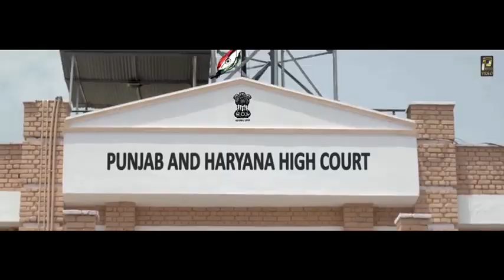JA TERI Ungli P kisi Or N Nchaiye Gore Rang Ki Marod//new haryanvi song Dhkke Maar k Amit Saini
New song best ever green song